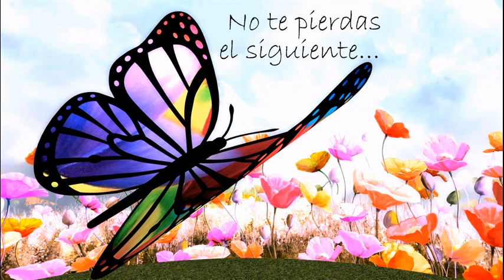Painting Challenge #91 / Acrylic on board / Girl with short hair / Pop art comic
@Cristina Gálvez Pop Art !

¿Qué o a quien quieres que dibuje ahora?